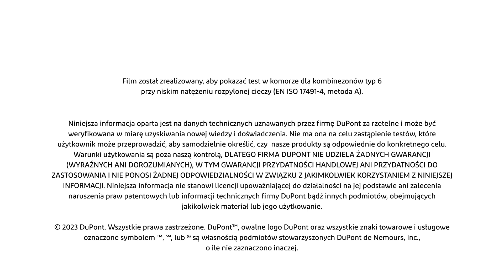Test w komorze - Badanie odzieży typ 6 chroniącej przed substancjami chemicznymi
Obejrzyj film i dowiedz się, jak przeprowadza się test w komorze w celu certyfikacji odzieży ochronnej typ 6.
Znajdź odpowiedni produkt ochronny do swojej pracy dzięki DuPont™ SafeSPEC™.